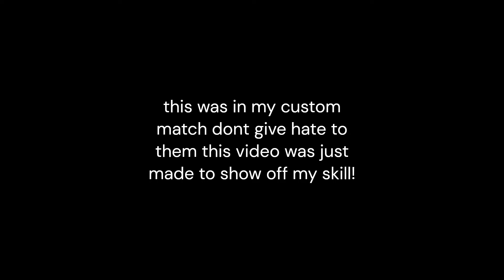Pov : I see teamers in Rocket Bot Royale